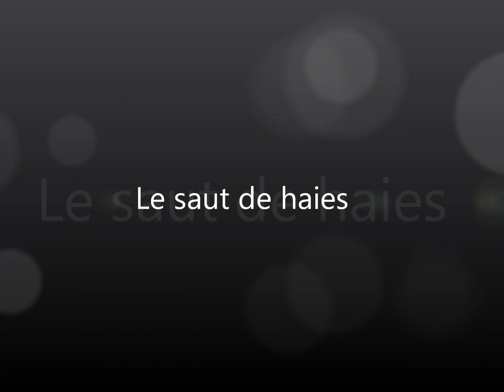1er meeting Athléchasse à Biscarrosse